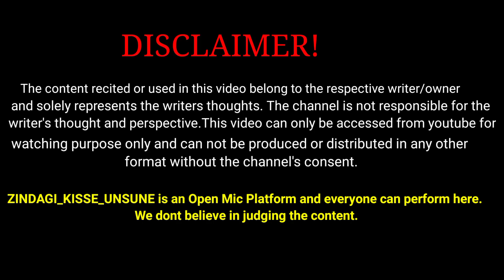मेहबूब से प्यारा नही हो सकता ♥️|| Poetry by Rahul Goswami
शायरी status || शायरी हिंदी love poetry zindagikisseunsune || shayari sad

love poetry
love poem in hindi
love shayari hindi 2 line
love poetry in hindi for girlfriend
sad love poetry in hindi
love poetry in english 2 lines
love poetry in urdu romantic 4 line
romantic poetry in english literature
best love poetry in hindi
love poetry pic
romantic love shayari in hindi for girlfriend
funny love shayari in hindi for girlfriend
love poetry in english literature
best love shayari in hindi for girlfriend
love poetry for wife in english
love poetry status
love poetry shayari
love story poem in hindi
love story poetry in hindi
love poetry in urdu pics
love poetry in urdu images
love poetry in hindi lyrics
romantic poetry in english 2 lines
love propose shayari in hindi for girlfriend
love poetry status for whatsapp
love poetry in urdu sad
romantic poetry in indian english literature
लव पोएट्री
love poetry in hindi 2 lines
लव पोएट्री इन हिंदी
love poetry status tamil
love poetry status black screen
love poetry in hindi short
love shayari in hindi for girlfriend whatsapp status
love proposal shayari in hindi for girlfriend
love poetry in urdu romantic status
love poetry in urdu 2022
love poetry in urdu for best friend
love shayari status hindi 2 line
love poem lyrics hindi

shayari poetry urdu
shayari poetry in hindi
urdu poetry shayari
poem shayari in hindi
love shayari poem in hindi
sad shayari poetry in hindi
sad shayari urdu poetry
shayari poetry love
love poetry shayari in hindi
urdu poetry shayari sad
urdu poetry shayari love
shayari poetry status
shayari poetry status love
shayari poetry sad
shayari poetry background music
shayari poetry in hindi status
shayari poetry whatsapp status
shayari poetry status video
shayari poetry lovers
shayari poetry kanha kamboj
shayari poetry video
shayari poetry lovers status
sad shayari poetry status
shayari urdu poetry status
attitude poetry shayari status
sad shayari poetry whatsapp status
poem shayari status
hindi poetry shayari status
islamic poetry shayari status
urdu shayari poetry collection
sad shayari poetry urdu
love shayari urdu poetry
shayari urdu poetry tik tok
shayari urdu poetry season 1 complete bilal styles
shayari urdu poetry tik tok attitude
mirza ghalib shayari urdu poetry
love shayari poetry whatsapp status
murshad shayari sad poetry
sad shayari poetry tik tok video
sad urdu shayari love poetry
urdu poetry shayari whatsapp status
broken heart sad shayari poetry whatsapp status video girl
broken heart sad shayari poetry whatsapp status video
tehzeeb hafi best poetry shayari whatsapp status
murshad shayari whatsapp status poetry murshad
urdu poetry status shayari whatsapp status zimal touch
love shayari poetry status
best shayari poetry status
new shayari poetry status
shayari status romantic poetry status
punjabi poetry shayari status
gulzar poetry shayari status
akash poetry shayari status
shayari poetry in hindi whatsapp status
love shayari poetry in hindi
best poetry shayari in hindi
gulzar poetry gulzar shayari in hindi
best shayari urdu poetry
mirza ghalib shayari urdu poetry season 2 complete
sad shayari background music tiktok poetry background music
shayari status sad poetry
arishfa khan shayari sad poetry
dosti poetry shayari whatsapp status
no more poetry shayari whatsapp status
poetry shayari tik tok video

Please stay safe out there.